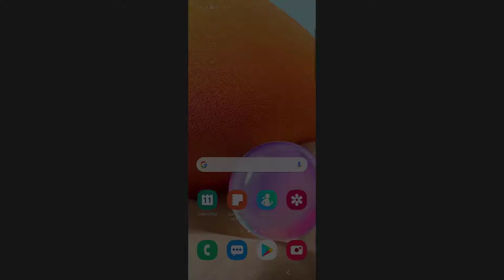Comment éteindre Samsung A32 (2 méthodes)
Dans ce tutoriel, je vais vous présenter comment éteindre Samsung A32 avec 2 méthodes.

Alors pour ce faire, veuillez suivre les étapes suivantes :

Méthode 1 :
1) Faites glisser votre doigt du haut en bas pour activer la fenêtre de notifications ;
2) Touchez le symbole éteindre en haut à droite ;
3) Touchez « éteindre ».

Méthode 2 :
1) Pressez la touche "Marche/arrêt" ;
2) Touchez « éteindre ».

comment éteindre samsung a32 comment démarrer Samsung A32 comment éteindre un samsung a32 comment éteindre son samsung a32 comment eteindre samsung a32.
comment démarrer Samsung Galaxy A32, comment éteindre votre Samsung Galaxy A32, comment éteindre mon samsung a32 démarrer son Samsung sans bouton power, samsung_a32, tutoriel, DigitalAstuces.